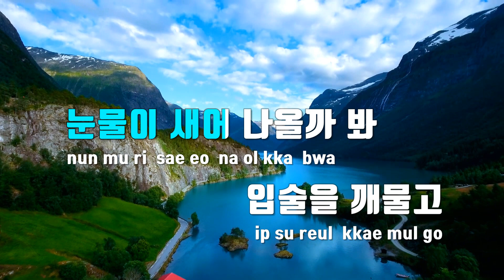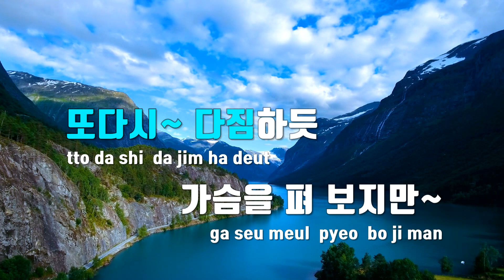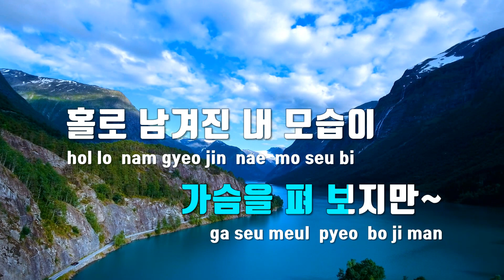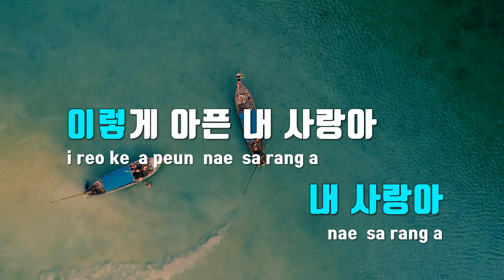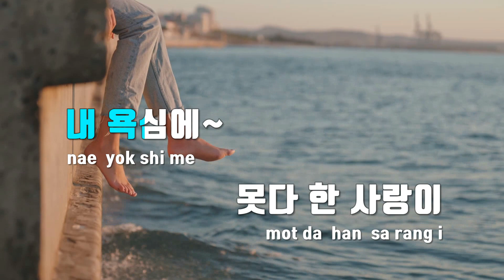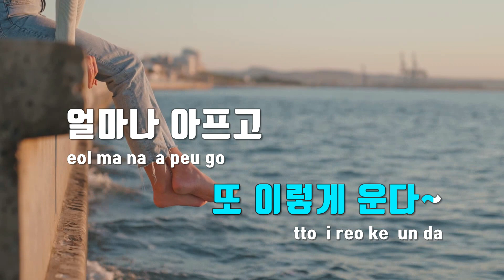[TJ노래방 / 멜로디제거] 사랑아 - KCM / TJ Karaoke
사랑아  --  KCM